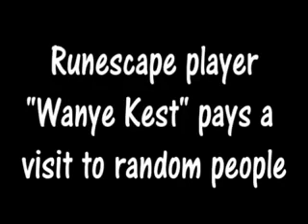Wanye Kest Visits Runescape